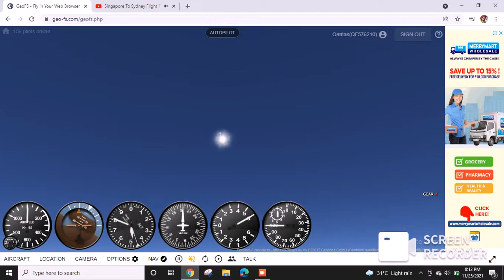Launching the SpaceX Falcon 09